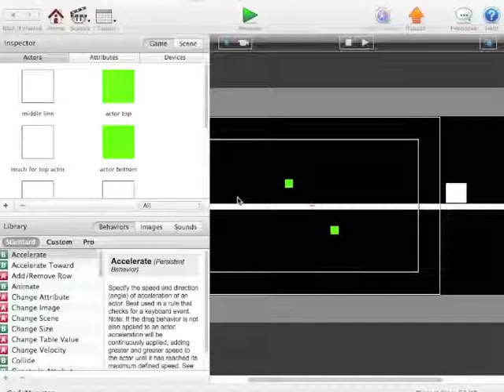Free Jump Chump gamesalad template